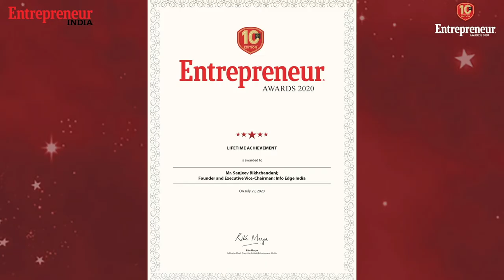Entrepreneur Awards 2020: Lifetime Achievement Award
The jury for the Awards chose Sanjeev Bikhchandani, founder and executive vice-chairman of Info Edge, for the Entrepreneur Lifetime Achievement Awards 2020 for his almost three decades of dedication and weathering 5-6 downturns, yet coming up triumph each time.